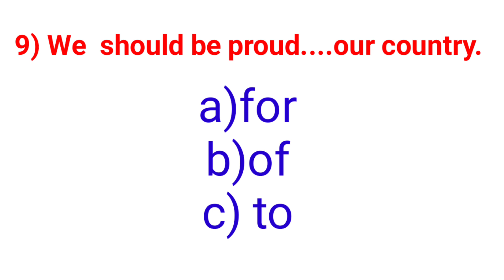MOCK TEST for STS SCREENING | Preposition in English | English preposition quiz / mcqs online test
answer key 🔐
1)a 2)b 3)a 4)b 5)a 6)c 7)b 8)a 9)b

mock test preparation
mock test online
mock test for pst and jest
prepositions examples
prepositions exercises
prepositions in english
prepositions and their uses with examples
prepositions and its types
prepositions activity
a prepositions list
a prepositions words
prepositions blanks
prepositions blanks worksheet
prepositions class 9 pdf
prepositions exercises with answers
prepositions exercises with answers pdf
prepositions examples in sentences
prepositions exercises for class 8 with answers pdf
prepositions homework
prepositions handout
prepositions examples
prepositions exercises
prepositions in english
prepositions activity
a prepositions list
a prepositions words
prepositions blanks
prepositions blanks worksheet
prepositions homework
prepositions handout
prepositions in sentences
prepositions in on at
prepositions list with examples
prepositions list and uses
prepositions liveworksheets
prepositions list with usage
prepositions learning objectives
prepositions mcqs
prepositions mcqs test
prepositions mcqs pdf
prepositions notes
prepositions online test
of prepositions with examples
prepositions practice
prepositions quiz
prepositions questions
prepositions questions and answers
prepositions quizizz
prepositions sentences
prepositions solved exercises
prepositions solver

correct preposition
preposition examples sentences
preposition sentences
prepositions exercises
preposition definition and examples
prepositional phrase examples
prepositions list
preposition definition
preposition meaning
preposition examples
prepositional phrase
preposition
english preposition mcqs online test
preposition quiz with answers